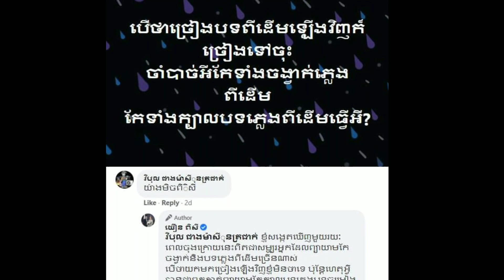That! Too upset, Yoeun Pisey came out to criticize some singers who dared to do this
នោះ​! ទើសចិត្ត​ពេក យឿន ពិសី ចេញមុខ​រិះគន់​អ្នកចម្រៀង​មួយ​ចំនួន ដែល​ហ៊ាន​ធ្វើ​បែប​នេះថា

សូមស្វាគមន៍មកកាន់បណ្តាញព័ត៌មានសូមកុំភ្លេចចុះឈ្មោះជាវប៉ុស្តិ៍របស់ខ្ញុំសូមអរគុណ!

@ព័ត៌មានប្រចាំថ្ងៃ

សូមអរគុណយ៉ាងជ្រាវជ្រៅវ
Thank You So much !